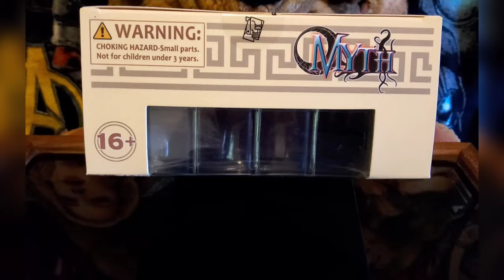(4K) Berserker Studios Zeus